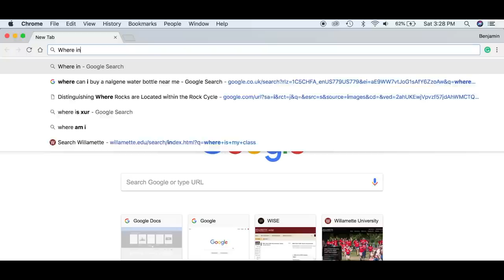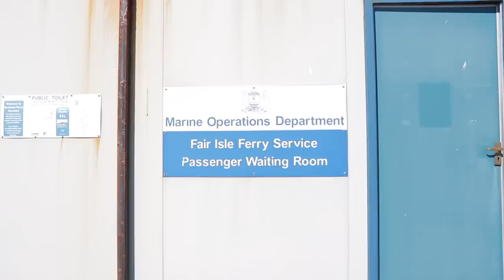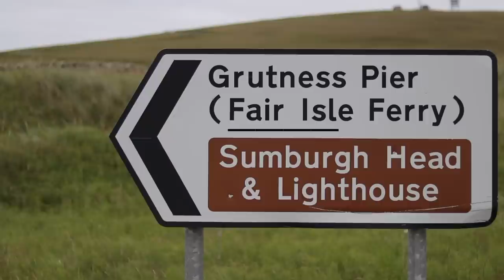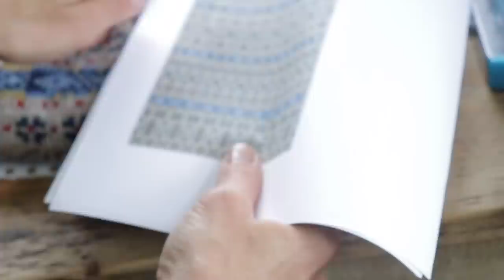FAIR ISLE KNITTING: A Benjamin Burton Short Doc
This is a short documentary that covers a basic history of the Fair Isle, a remote isle in Northern Scotland with a population of around 50. It has a tiny population and always had, however, its had a massive impact globally within the knitting community. It is famous for its intricate patterns and amazing hand knit products.

This is the final product that I created for the College Colloquium Summer Research Grant from Willamette University. This was also my first opportunity attempting to create anything documentary style and I learned so much from it, looking back there are a million things that I would change but at the time it was created it was truly the best work that I could've created.

I would like to thank everyone who helped make this film possible it truly was the start to my film career!
Please check out and support Fair Isle knitters such as Mati Ventrillon
Thank you to Willamette University for funding this project
David Altman for serving as an advisor for the project
SOVA for providing all music
Finally to my mom for supporting me in everything I've done